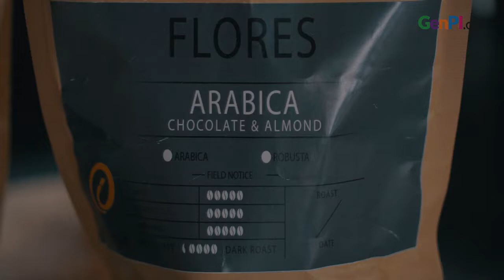Aduh, Terbayang Kopi Black Mamba di Kafe Kolonial Bistro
Satu lagi kafe unik dan keren di Menteng, namanya Kolonial Bistro and Roastery. Kafe unik menyediakan berbagai menu yang kental dengan rasa nusantara. Kalau mampir ke sini, kamu wajib coba menu terbarunya, Kopi Black Mamba. Bagaimana sensasinya?